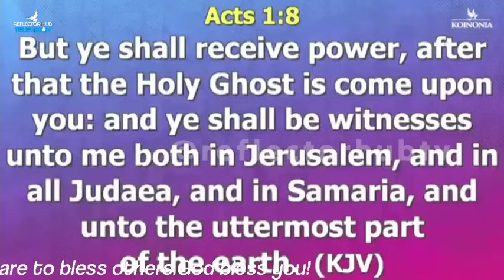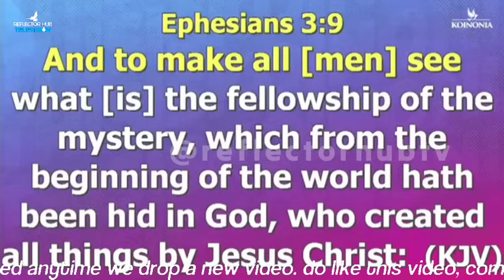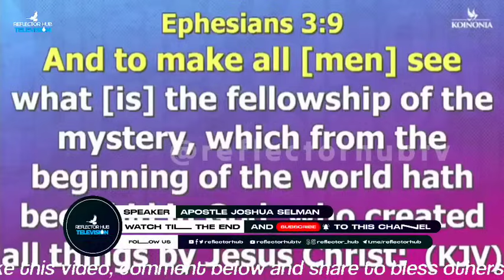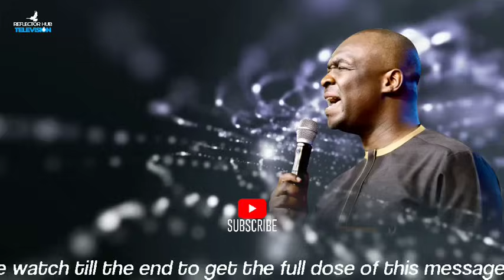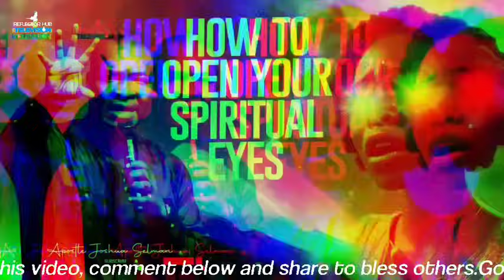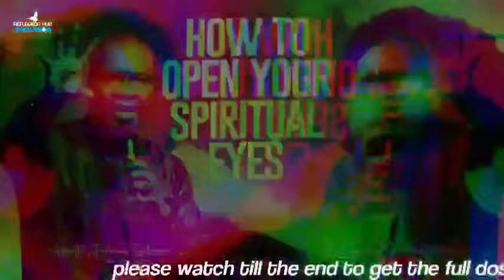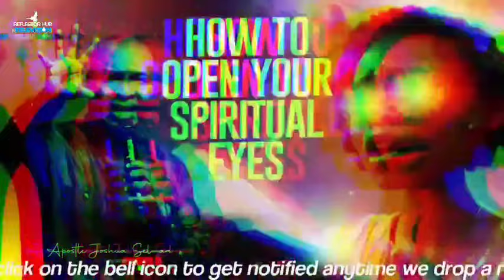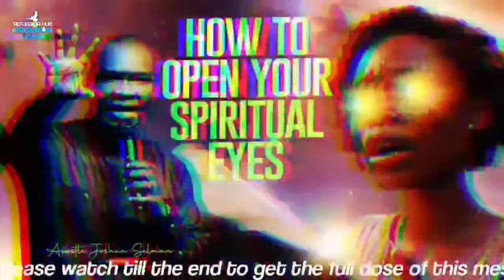PRAY THIS WAY TO OPEN YOUR SPIRITUAL EYES - APOSTLE JOSHUA SELMAN